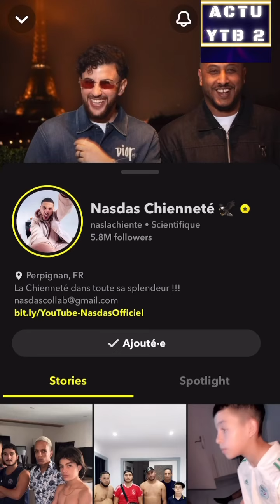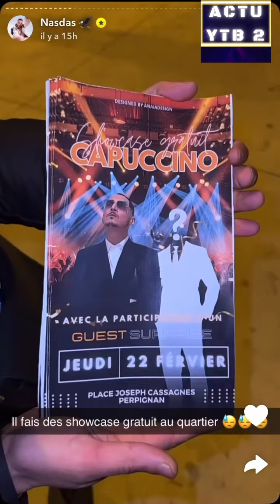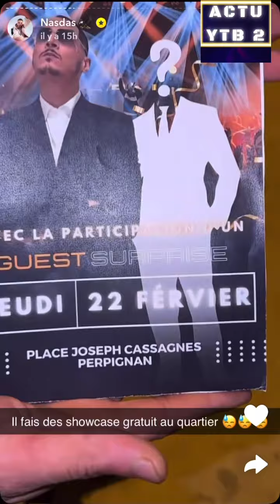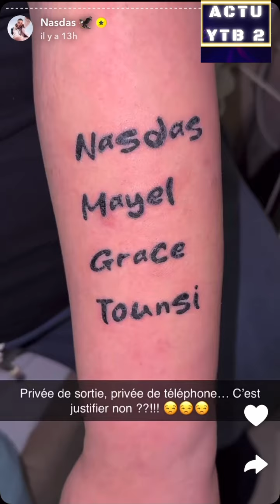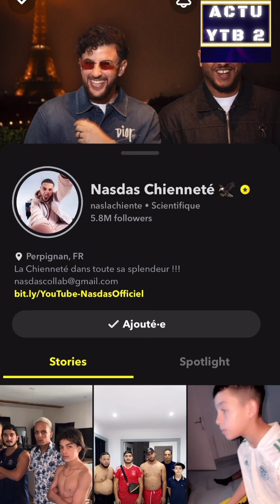NASDAS ASSIA SORT 1 RAP EMBROUILLE LAURIANA ET CAPUCCINO SHOW CASE ST JACQUES